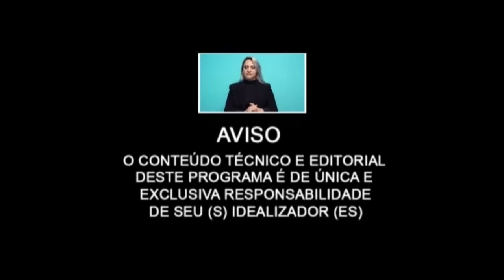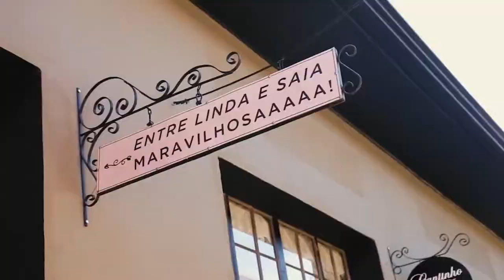Lifting não cirúrgico para rejuvenescimento facial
A Fisioterapia na evolução do tratamento da Síndrome de Down